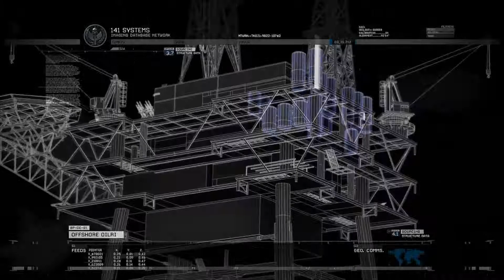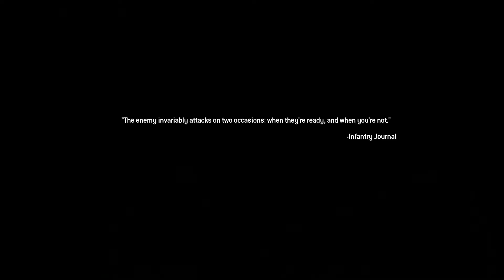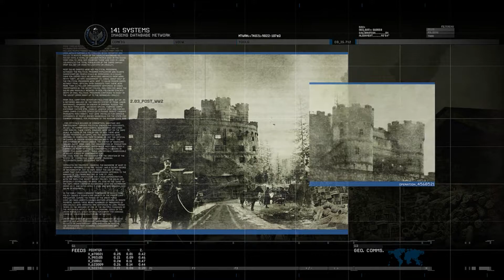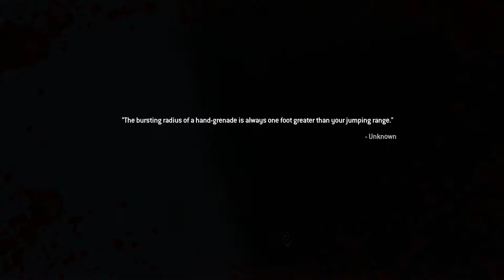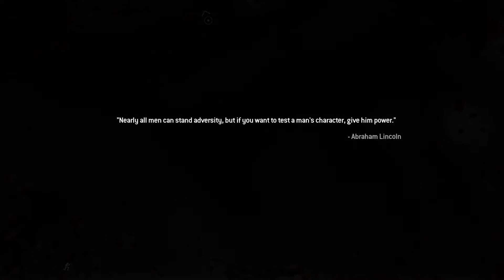The Only Easy Day...Was Yesterday & The Gulag | Modern Warfare 2 Remastered Veteran Campaign #6